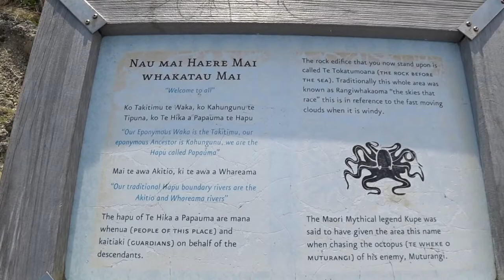New Zealand North Island By Road, Rail & Sea - Wellington & Castlepoint (EPISODE 3)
Join me on this epic trip from the top to the bottom of the north Island of beautiful New Zealand.

Having family over from the UK was a great excuse to explore some of the country. We travel by car, by train and even on ferries and have an amazing encounter with a pod of Bottle Nose Dolphins

In this episode we visit the national museum, Te Papa, a historic pub and one of NZ's most dangerous coastlines.